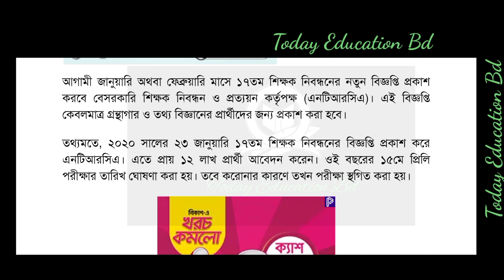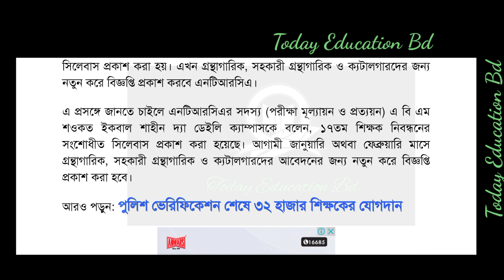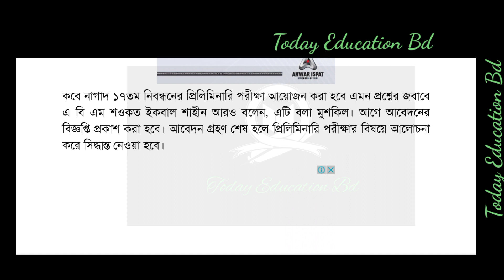NTRCA. NTRCA Update News. NTRCA 17th exam update. এনটিআরসি এর সদর তম নিবন্ধন পরীক্ষা নতুন খবর।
NTRCA. NTRCA Update News. NTRCA 17th exam update. এনটিআরসি এর সদর তম নিবন্ধন পরীক্ষা নতুন খবর।Ntrca police verification update. NTRCA Update News. Ntrca. এনটিআরসিএ সর্বশেষ খবর।Primary exam date 2021. প্রাথমিক শিক্ষক নিয়োগ পরীক্ষা ২০২১। Primary school teacher exam 2021.primary school news today. primary teacher circular saw.Primary school teacher circular 2021. Primary teacher circular. primary update. primary school teacher. primary school.
Ntrca update news. NTRCA police verification update. Ntrca update news today. NTRCA update 2021.DU admission 2021. Dhaka university admissions 2021 update. ঢাকা বিশ্ববিদ্যালয় ভর্তি পরীক্ষা ২০২১.Dhaka university Admissions 2021. DU exam 2021. ঢাকা বিশ্ববিদ্যালয় ভর্তি পরীক্ষা 2021.Bangladesh railway job circular 2021. বাংলাদেশ রেলে ১৫ হাজার জনবল নিয়োগ বিজ্ঞপ্তি ২০২১ Job circularJOB circular 2021. Government job circular 2021. 63 কি সরকারি প্রতিষ্ঠান নিয়োগ বিজ্ঞপ্তি প্রকাশ।Duet Admission 2021 update news today. Duet new notice. ডুয়েট ভর্তি পরীক্ষাNTRCA update news. NTRCA update সর্বশেষ খবর Ntrca update news today Ntrca police verification updateNTRCA update news today. NTRCA update সর্বশেষ খবর। NTRCA latest news today Ntrca police verificationNTRCA update news today. NTRCA update police verification. NTRCA update সর্বশেষ খবর।উন্মুক্ত বিশ্ববিদ্যালয় বিএ-বিএসএস পরীক্ষার সর্বশেষ Bangladesh open university BA/ BSS update news.Nursing admission Admit card download. BNMC Admit card download. নার্সিং ভর্তি প্রবেশপত্র ডাউনলোড।

 Dhaka university admit card download.Dental admission results 2021. Dental admission update. ডেন্টাল ভর্তি পরীক্ষার ফলাফল। ডেন্টাল ভর্তি। Dental admission Exam question answer 2021. Dental admission Exam. Dental update news. ডেন্টাল ভর্তি। Police Constable circular 2021 update. পুলিশ কনস্টেবল নিয়োগ বিজ্ঞপ্তি ২০২১. Police constable update. How to apply police constable. police constable verification. police constable circular 2021.Ntrca update news. NTRCA police verification update. NTRCA update সর্বশেষ খবর। NTRCA 2021. Dental Medical Exam update 2021. Dental Medical 2021  মেডিকেল কলেজ সর্বশেষ খবর। মেডিকেল কলেজ কবে খুলবে? How To check Nu results 2021? কীভাবে জাতীয় বিশ্ববিদ্যালয় ভর্তি ফলাফল দেখবো? National University Education update news. স্কুল কবে খুলবে। শিক্ষা প্রতিষ্ঠান সর্বশেষ খবর। Education latest news. National University Admission 2021. জাতীয় বিশ্ববিদ্যালয় ভর্তিতে যা লাগবে। National University.জাতীয় বিশ্ববিদ্যালয় মেধাতালিকা ও কীভাবে ফলাফল
শিক্ষার্থীরা যেভাবে ক্লাস করবে। Education

পাশে থাকুন।